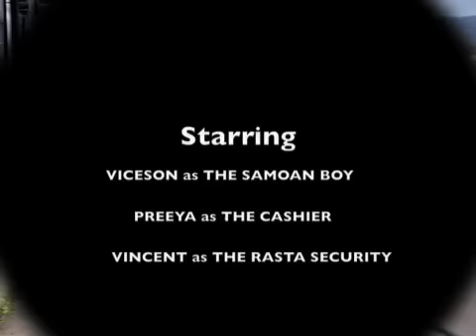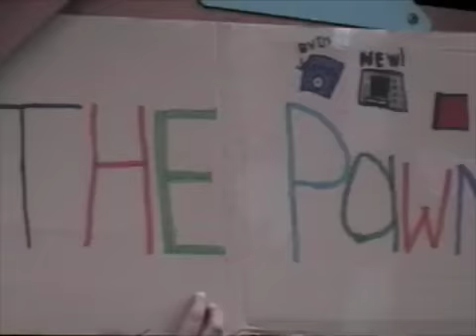laie da joke!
THE FUTURE IN DA JOKE